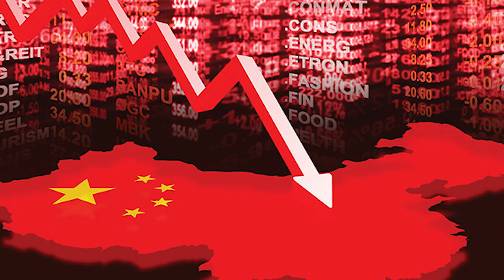황하 문명 [ 세계사 ]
황하 문명
세계사